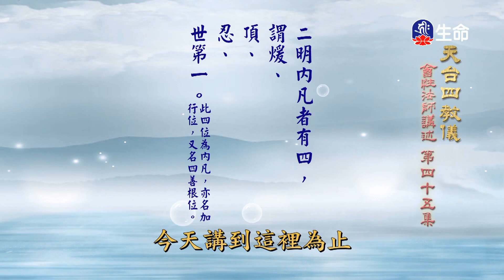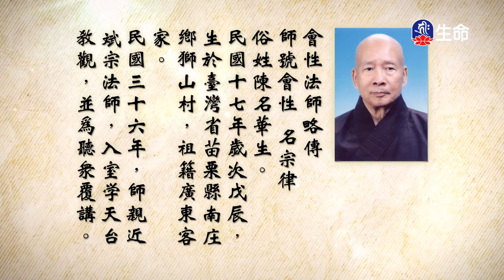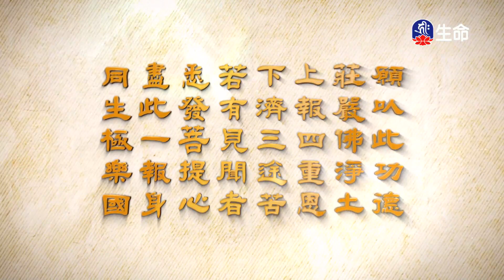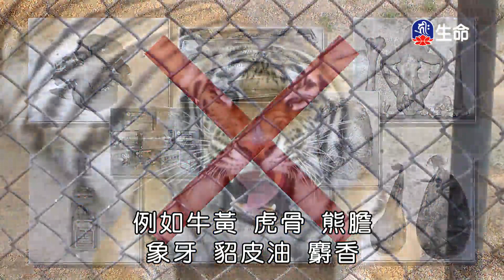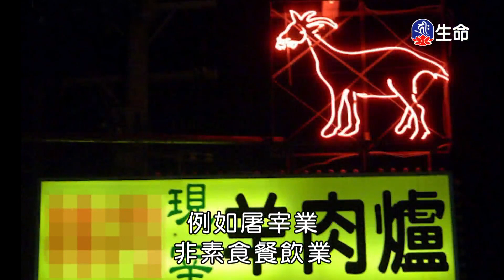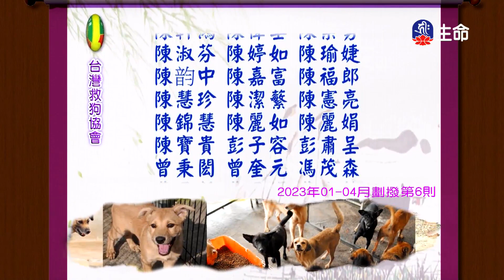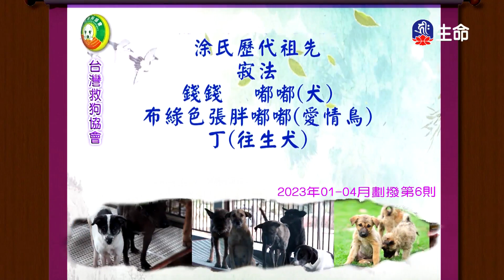天台四教儀(45)_長老法語_(lifetv_20230721_14:00)